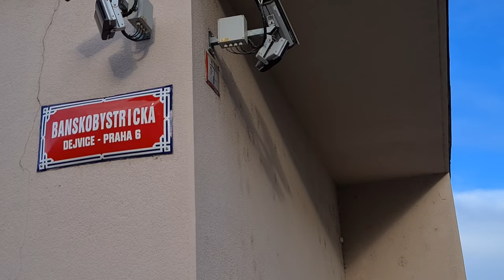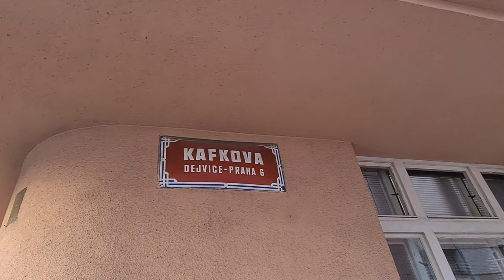Šabachův park, Dejvicích. Walking tour of Prague4К, Czech Republic.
Šabachův park je nevelký parčík v Praze 6-Dejvicích

Prague is a living encyclopedia of architecture. Romanesque churches and dungeons, Gothic temples, baroque gardens and castles, magnificent art nouveau buildings and unique cubist buildings - all this makes Prague unique.